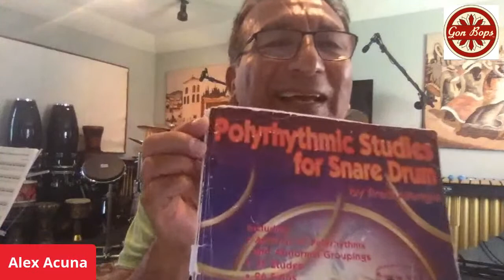Alex Acuna, Brad Dutz & MB Gordy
Live discussion with Alex Acuna, Brad Dutz and MB Gordy...part 2 in a 2-part series focusing on Film and Television percussion recording, current session climate and Gon Bops instruments used.